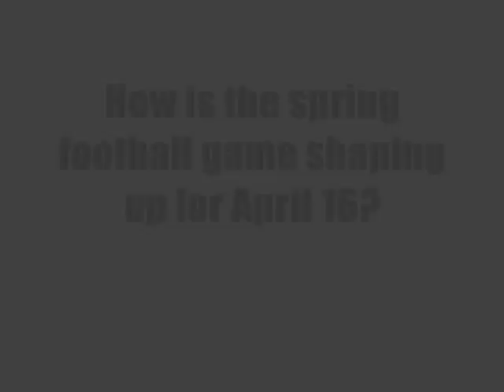EKU Football Spring Update - April 7, 2011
EKU head football coach Dean Hood discusses the 2011 spring season.